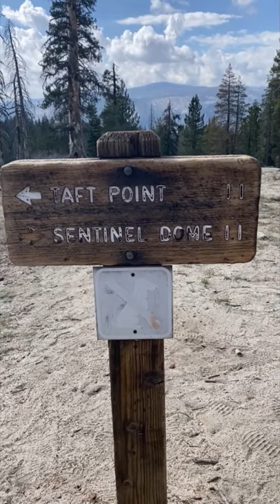Yosemite | Hiking Sentinel Dome & Taft Point Loop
I’ve been coming to Yosemite for years, but for some reason, I have never been to Taft Point for sunset. I could barely contain my excitement because I knew it was finally happening. We entered the park through Big Oak Flat and headed up to Glacier Point Road after a quick loop around the valley and a much-needed snack at the Basecamp Eatery. An hour or so later, we found ourselves stepping off on the Sentinel Dome/Taft Point trail for the second hike of the day, a 5 mile loop to a couple of the best viewpoints in the park.

The walk up Sentinel Dome wasn’t as bad as it looked, and we were rewarded with an incredible view of the Yosemite Valley. Half Dome stood tall to the North and Yosemite Falls hung gracefully in the distance to the west. We couldn’t believe what we were seeing. It was such a distracting sight that we lost track of time for a while and found ourselves trying to make up for it on the next leg of the hike out to Taft Point. Those 3 miles came and went, and then we found ourselves emerging from the woods at the Taft Point Fissures just in time for sunset. There were a few groups of people around; a wedding party and a few small bunches of hikers, but everyone was too busy watching the setting sun to notice each other. It was one of the most beautiful places I’ve ever seen and I highly recommend it to anyone who enjoys the outdoors. - Mike

*Remember to always LeaveNoTrace when exploring the outdoors!*

Seeking Venture Photo consists of Heather & Mike - A photo couple who moved to the West Coast from NJ. We document venturous couples on their elopement or small wedding day!